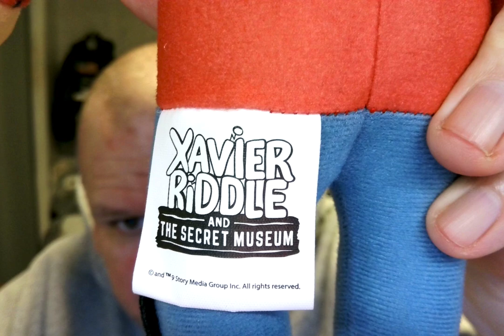Amazon Vine Voice reviewer Randall M. Rueff (K9RMR) works on reviewing items on 12-17-2022 A.D. (25)